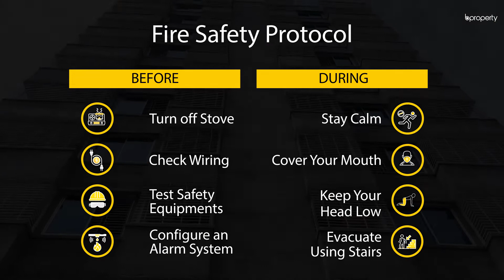Pleasant 1,500 Sq. Ft. Flat in Mohammadpur | Flat for Rent in Dhaka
In the quiet area of Mohammadpur, rests a house amidst the serenity. Keeping in 1,500 Sq. Ft. of space within, the pathway leads to the rooms which make up what you could call, a residence. The drawing space, bedrooms and other rooms which create an environment that won't disappoint you, is waiting to be with you. to know a little more or call